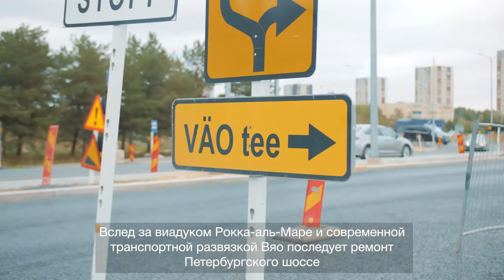Михаил Кылварт [715]: В Таллинне уже многое сделано и у нас большие планы на будущее!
Мы идём на выборы, чтобы победить! У нас сильная команда со стратегическим видением и реальным опытом. Я убежден, что жители города также заметили позитивные изменения и события в Таллинне за последние несколько лет и способны сделать как правильные выводы, так и правильный выбор.